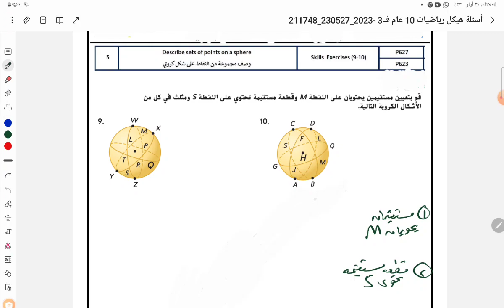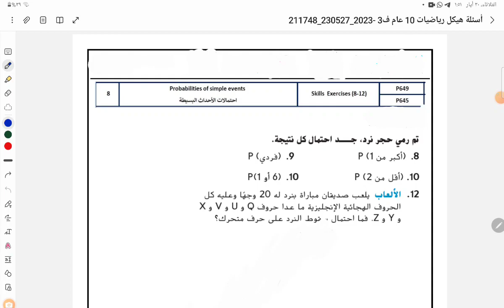حل هيكل الرياضيات العاشر الفصل الثالث | الجزء الرابع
الجزء الرابع
هيكل الرياضيات 10 عام
حجم المنشور
مساحة السطح
المساحة الجانبية
حجم الهرم
حجم القبة
حجم الكرة
الجزء الثاني
هيكل الرياضيات العاشر
حل هيكل الرياضيات الصف العاشر عام الفصل الثالث
هيكل الرياضيات الصف العاشر الفصل الثالث
هيكل الرياضيات الصف العاشر عام الفصل الثالث
هيكل الرياضيات الصف العاشر متقدم الفصل الثالث
حل هيكل الرياضيات الصف العاشر الفصل الثالث
حل هيكل الرياضيات للصف العاشر متقدم الفصل الثالث
حل هيكل الرياضيات الصف العاشر عام
هيكل الرياضيات عاشر عام
رياضيات هندسة الصف العاشر
2023
هيكل الرياضيات عاشر متقدم
حل هيكل الرياضيات الصف العاشر متقدم الفصل الثالث
حل هيكل الرياضيات الصف العاشر متقدم
حل هيكل الرياضيات للصف العاشر
حل هيكل الرياضيات للصف العاشر عام الفصل الثالث
شرح هيكل الرياضيات للصف العاشر عام الفصل الثالث
حل هيكل الرياضيات للصف العاشر الفصل الثالث
رياضيات العاشر  دبي
رياضيات عاشر الامارات ف٣
رياضيات الصف العاشر الامارات
هيكل رياضيات عاشر
حل تمرينات ومسائل الوحدة الثالثة هندسة للصف العاشر
هيكل رياضيات عاشر
حل اسئلة هيكل رياضيات عاشر متقدم
عاشر عام
عاشر متقدم
الامارات
أبوظبي
عجمان
رياضيات ١٠